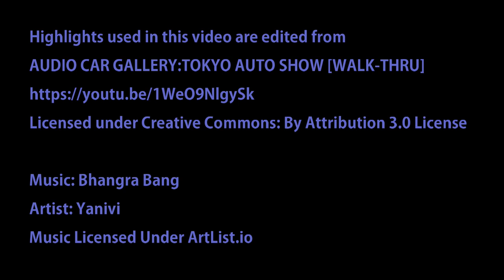Basshead TV Global Audio Toyko Japan